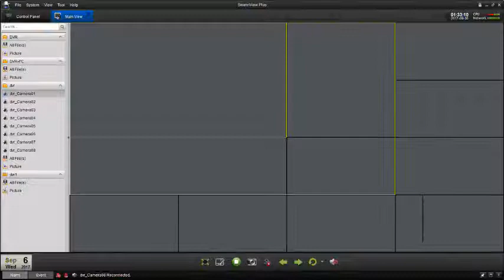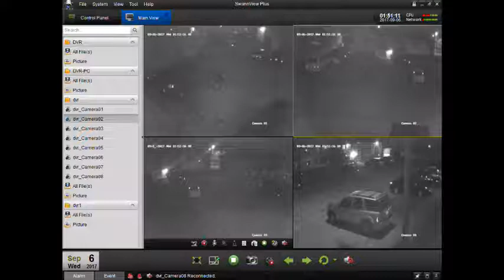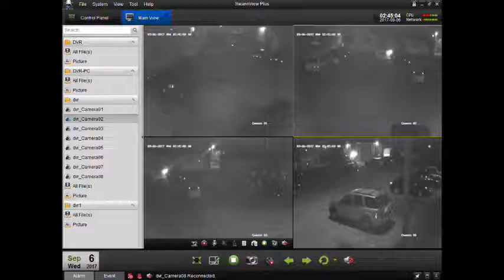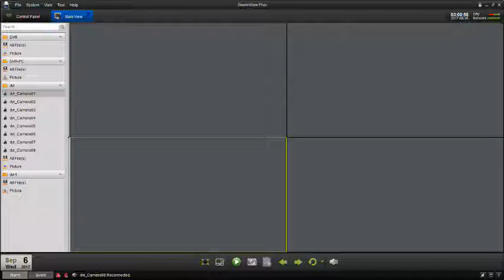Evans Colorado Neighbourhood Watch CCTV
CCTV of my local area